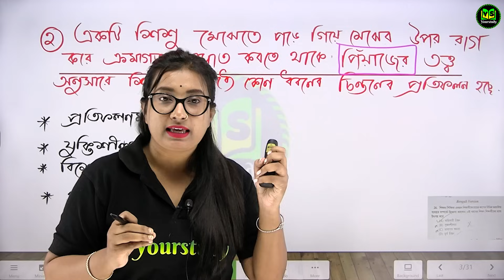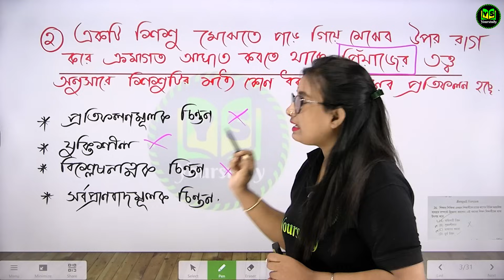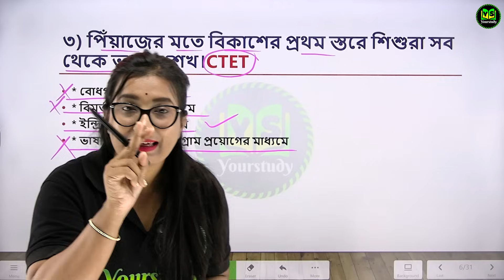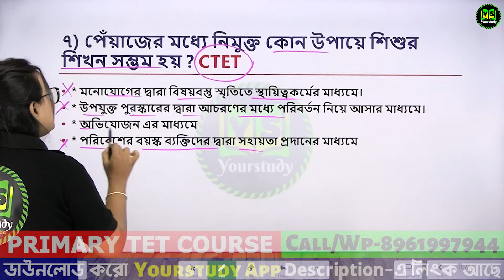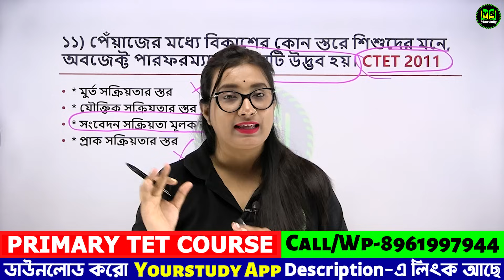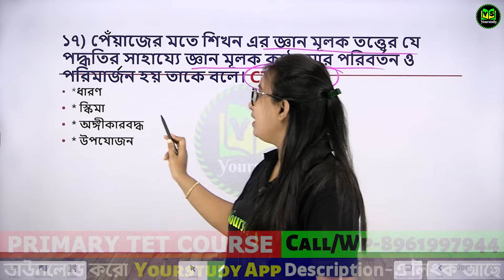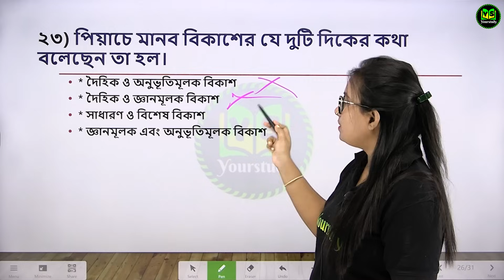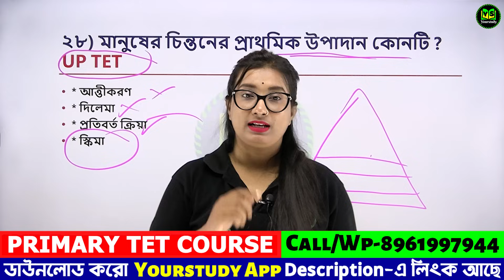টেট 2023 CDP | Primary TET CDP class 2023 | WB TET Preparation 2023